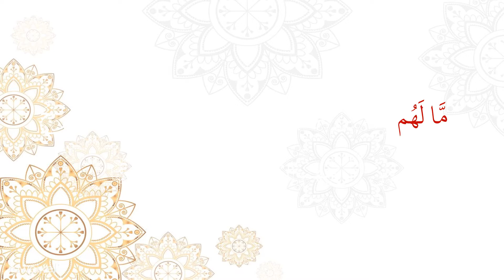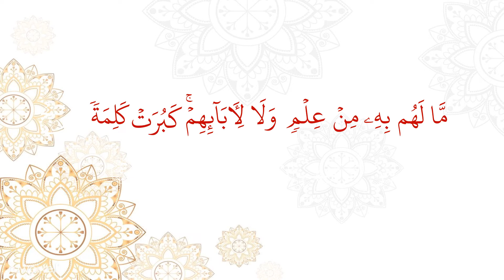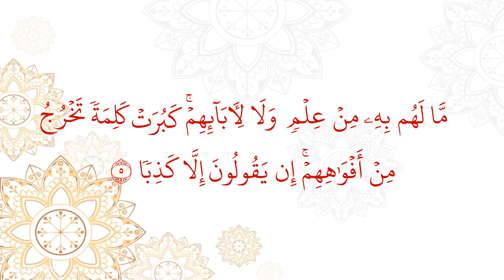Surah al Kahaf ayah 5